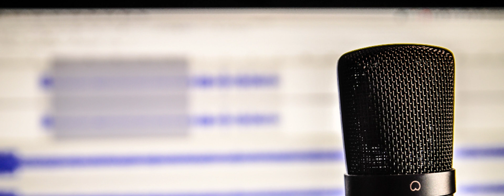#95: Richard Skillman - Ex-CEO of Valley Health Systems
Richard was the CEO of many different hospitals which had over 4000 employees. He is also a Vietnam vet, and we get into what that was like for him both going and returning. This is Part 2 of the podcast, where we dive into his history as a CEO. Be sure to listen to Part 1 if you haven't already!

Camano Voice
Episode 95